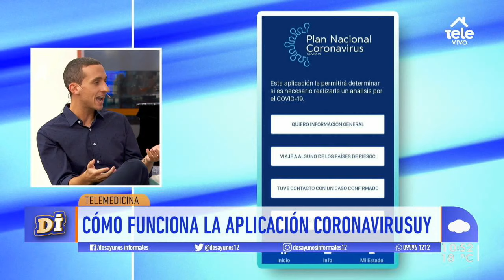Telemedicina: la teconología al servicio de la salud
Recibimos al periodista especializado en tecnología Facundo Macchi para conocer todos los detalles para estar cuidados y conectados en la cuarentena.